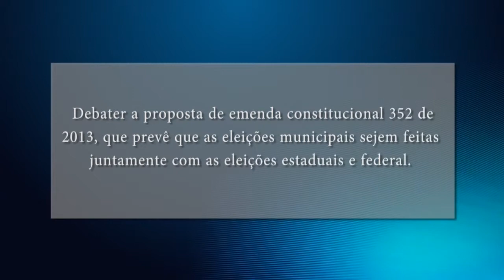Coincidência de eleições municipais, estaduais e federais; Assunto é discutido em debate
Um debate para discutir a PEC 352/13 que prevê a coincidência das eleições municipais com as eleições estaduais e federal a partir de 2018 foi promovido nesta manhã na cidade de Nova Serrana. Vinte e dois representantes das cidades da região participaram.